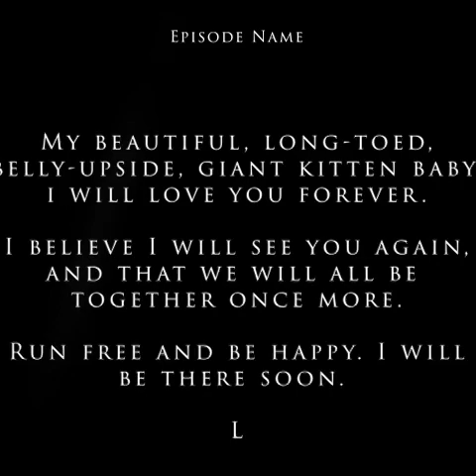In loving memory of Findus- my beloved cat passed away too young!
This video is long and mostly for me. I gathered some surviving footage and images of Findus who sadly was put down on August 3, 2023 due to previously unknown polycystic kidney disease. Findus had no symtoms whatsoever up until three days before he died. He stopped eating and was lethargic. Since he was only three years old, we initially thought he ate sometthing bad- but he didn't improve. I was on holiday in Croatia, so my poor mom had to handle everything. One of the worst things is couldn't be there with him when he was euthanized. It happened so suddenly, that I am still in disbelief. It has been too painful to make this video until now, and still I cried. In another tragic turn of events, my rescue cat, Kazuya, died two weeks later from unknown causes. He was dead one morning when I walked into the room where he slept. Lots of sadness with Swedish Cat Crew right now. My brother's cats, Oden and Loke, finally joined him in America in August, so we went from 9 Swedish cats to 5 Swedish cats in one month. I still have one of my brother's cats who will be joining him next year. Still a crazy number of cats for a crazy cat lady, but big transitions on the homefront.